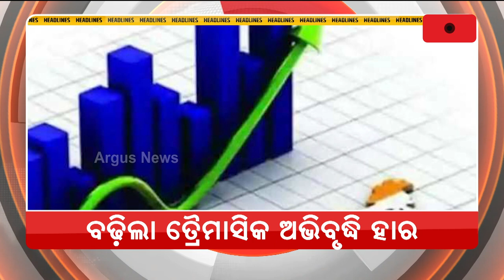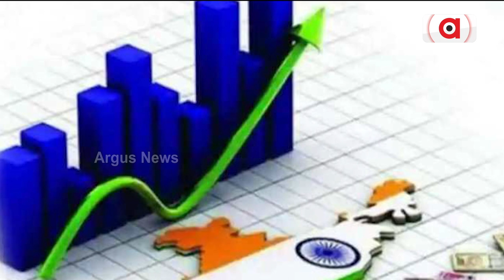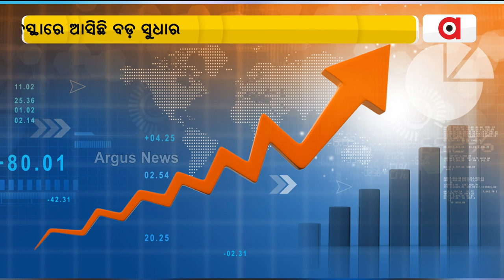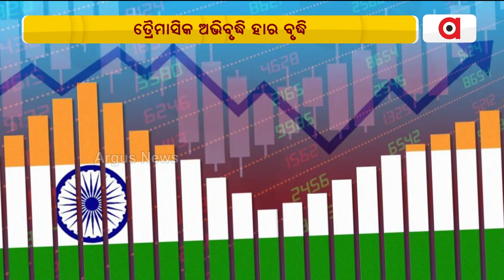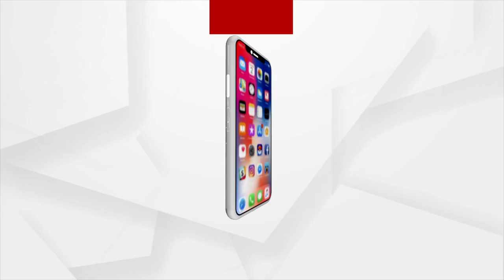Pratham Khabar@ 7 am | 1 Sept 2022 | Argus News Live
+ମହକୁଛି ପଶ୍ଚିମ ଓଡ଼ିଶା...ନୂଆଖାଇର ପରସରେ ଉତ୍ସବମୁଖର ଗାଁଠୁ ସହର

+ ଆଜିଠୁ ପ୍ରଧାନମନ୍ତ୍ରୀଙ୍କ ଦୁଇ ଦିନିଆ କେରଳ ଗସ୍ତ

+ବଢ଼ିଲା ତ୍ରୈମାସିକ ଅଭିବୃଦ୍ଧି ହାର

+ଭାରତୀୟ ଚିକିତ୍ସା ବିଜ୍ଞାନରେ ଆଉ ଏକ ସଫଳତା

+କେନ୍ଦ୍ର ଶିକ୍ଷାମନ୍ତ୍ରୀ ଧର୍ମେନ୍ଦ୍ର ପ୍ରଧାନଙ୍କ ଇଣ୍ଡୋନେସିଆ ଗସ୍ତର ଆଜି ତୃତୀୟ ଦିନ

+ ଅମିତ୍ ଶାହଙ୍କ ପରେ ଓଡିଶା ଆସିବେ ବିଜେପିର ରାଷ୍ଟ୍ରୀୟ ଅଧ୍ୟକ୍ଷ ଜେ.ପି ନଡ୍ଡା